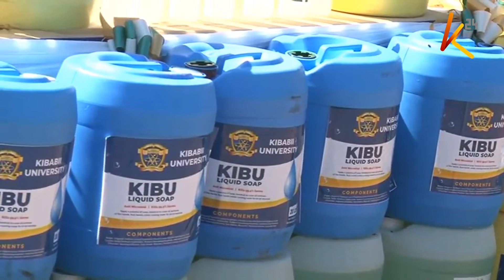Msaada wa bidhaa muhimu| Corona